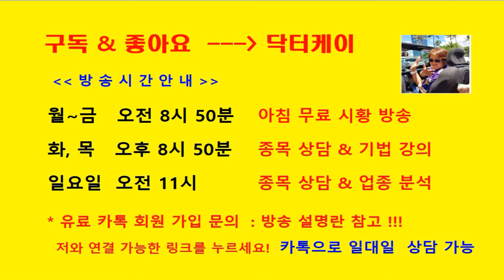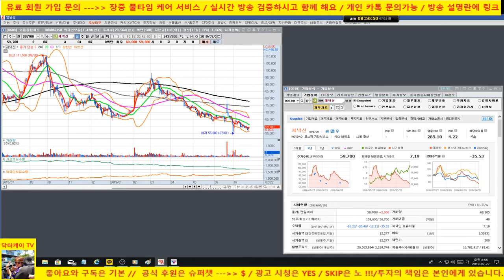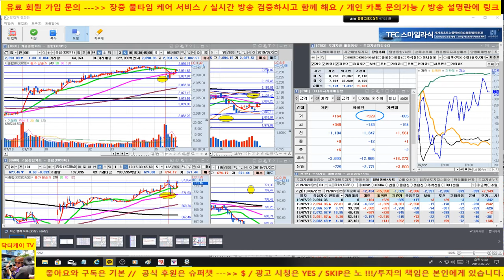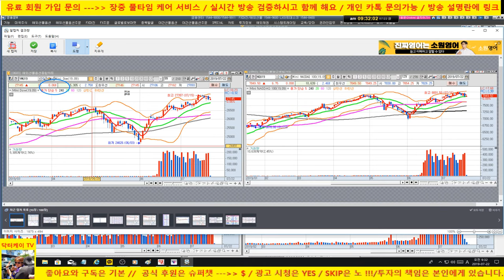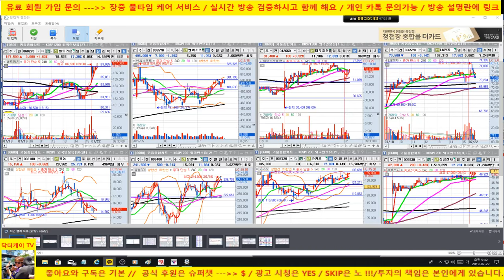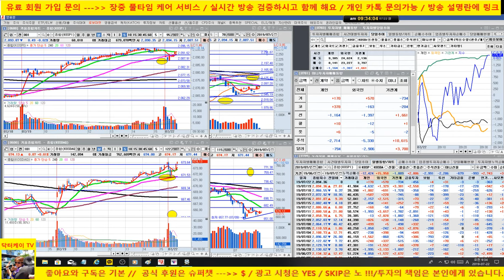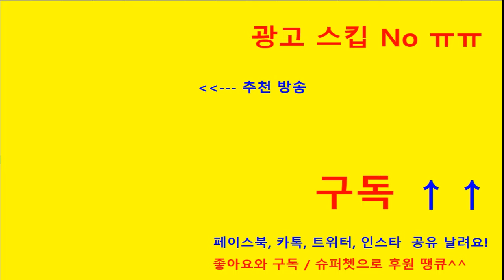[주식]시장 조정권에서 주춤한 상황이나 외국인 코스피 매수세 지속 유입중/삼성전자 강세, 셀트리온, 카카오, 대우조선해양,헬릭스미스 양호/190722/닥터케이 주식아카데미